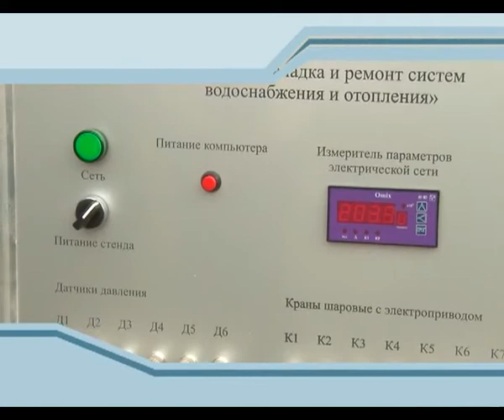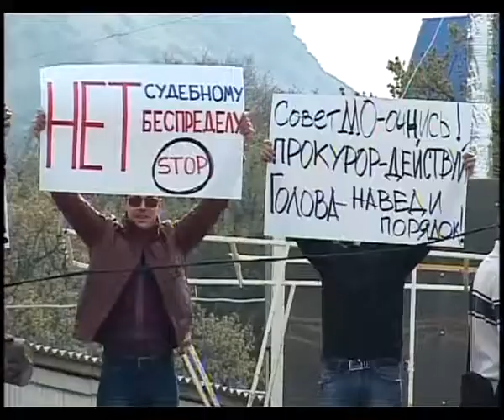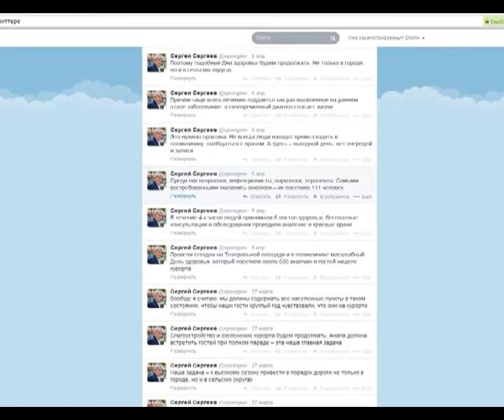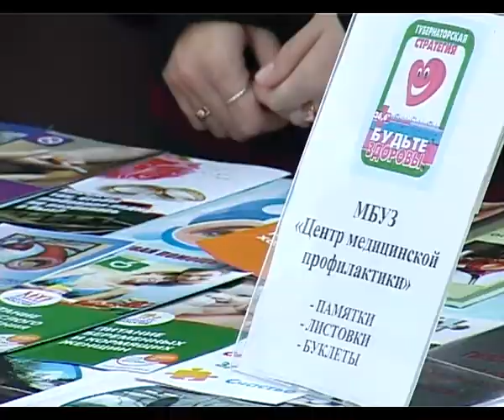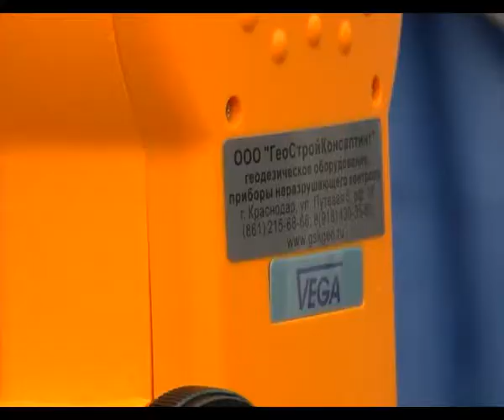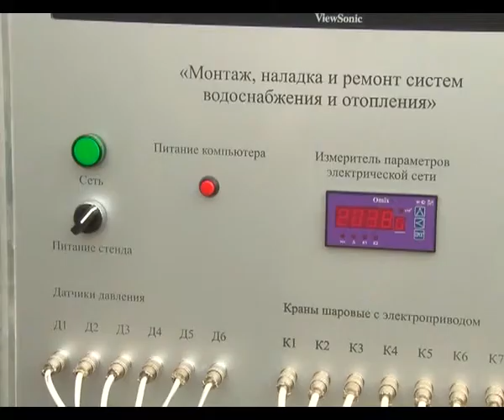Новости "Анапа Регион" от 7 апреля 2014 года